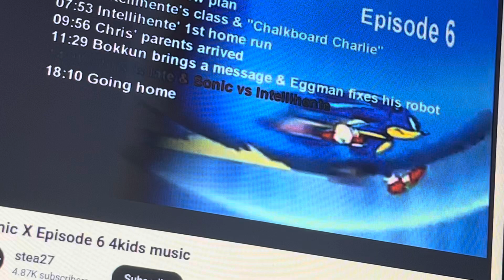Sonic X Episode 6 4kids music (English Dub): Sonic’s theme 4